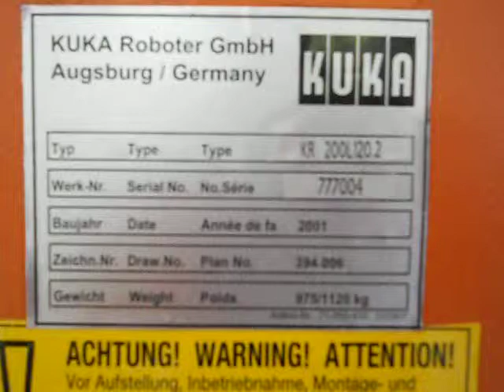Used industrial robot Kuka KR200L120/2 with KRC1 GM controller at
EUROBOTS (a.k.a Industrial Machinery Export Bilbao, S.L.) are leading world wide suppliers of used industrial robots and automation spare parts with more than 400 robots in stock as Kuka, ABB, Fanuc, Kawasaki, Stäubli, Motoman, Sony, SEF, etc Feel free to contact EUROBOTS through and ask for a quote or offer your assets for sale.